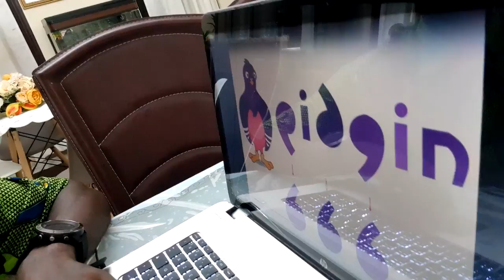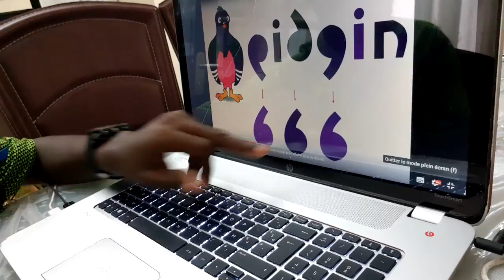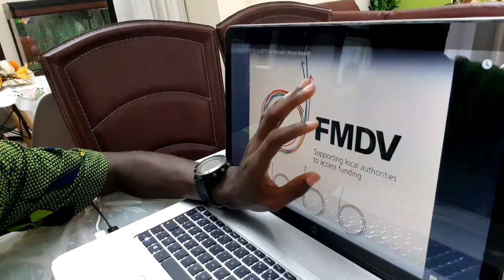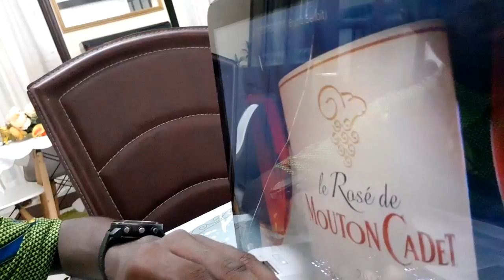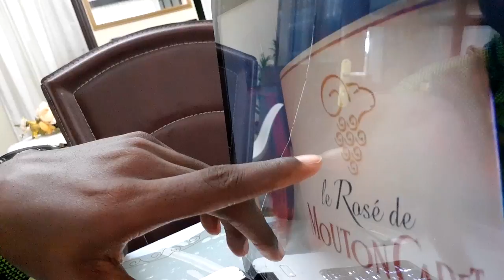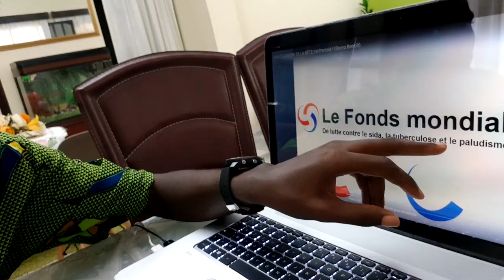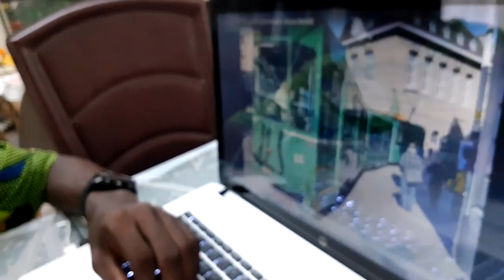LA MARQUE DU DIABLE 666